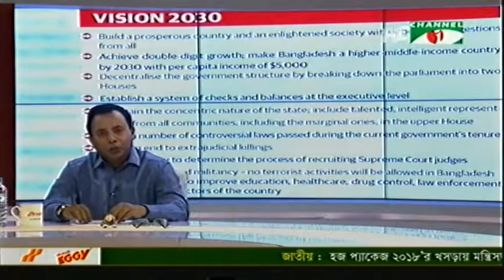Bangla Talkshow Program "Titio Mattra -Part- 5320"Online Talkshow